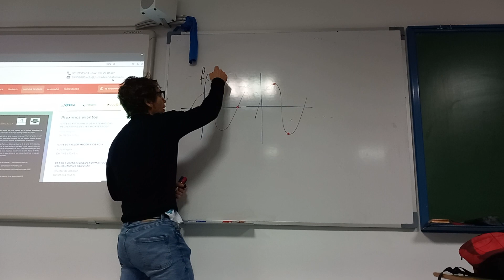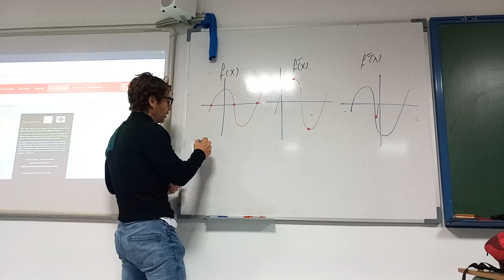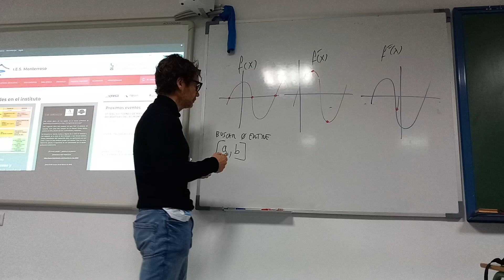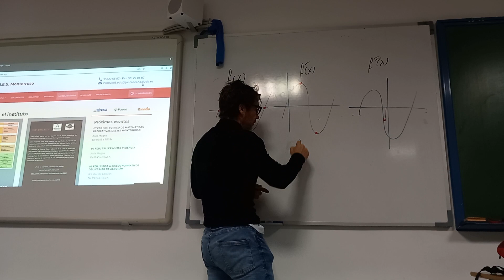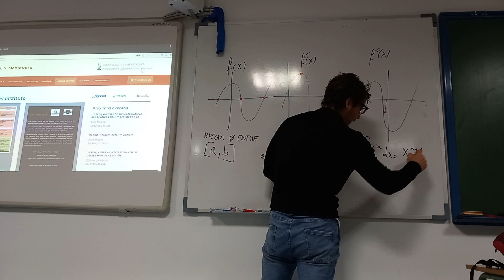Introducción a las funciones para ejercicio Python TIC 2º Bachillerato IES Monterroso